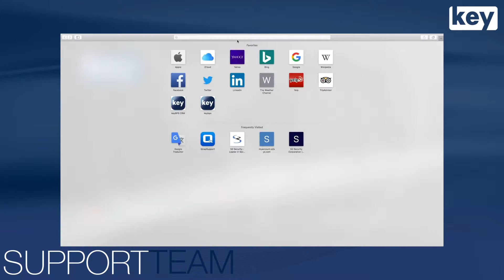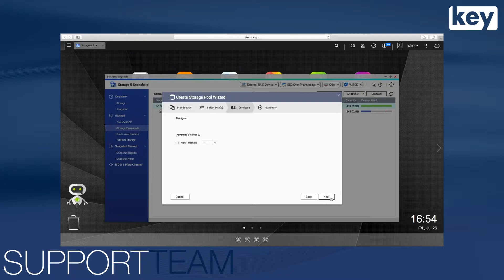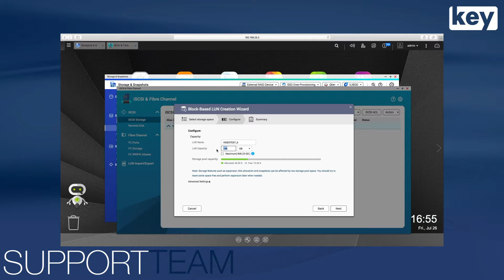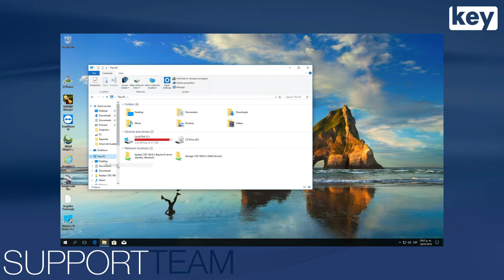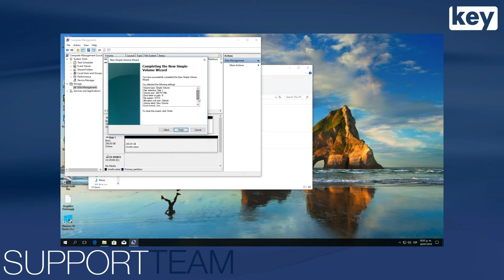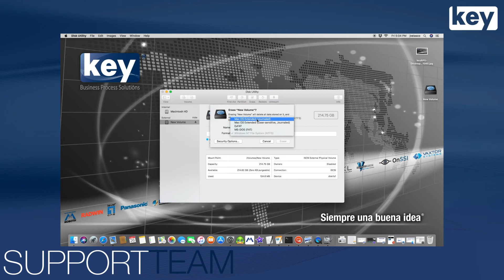QNAP Primeros Pasos - (Parte 5) Servicios iSCSI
En esta ocasión te mostraremos como configurar un servicio iSCSI conectado directamente a una red Windows o Mac y como configurarlo sin que necesariamente este conectado fisicamente.
Recuerda que en keybps tenemos un área de soporte técnico que podrá ayudarte en caso de que sea necesario. Espera nuestra próxima configuración para que completes tu configuración